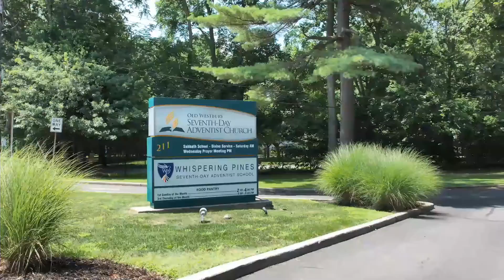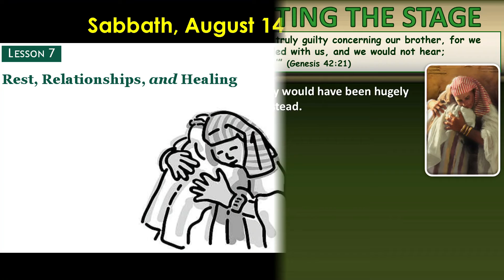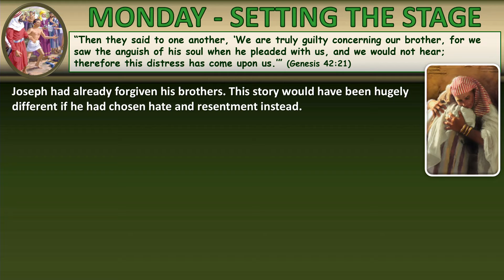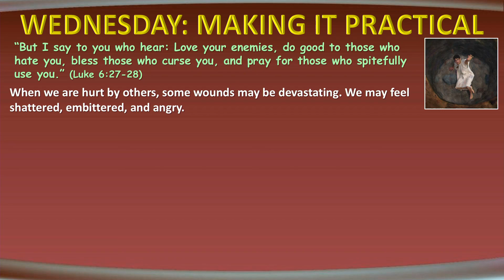Sabbath School - 2021-08-14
Sabbath School at the Old Westbury Seventh-day Adventist church in Old Westbury, New York